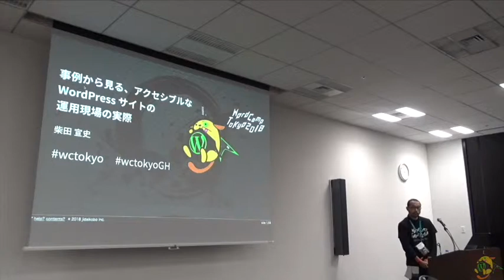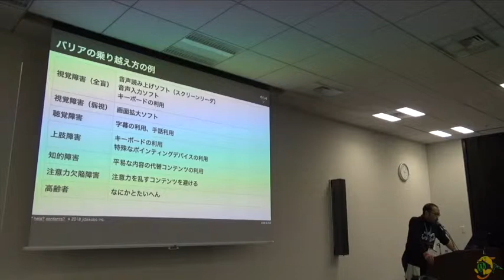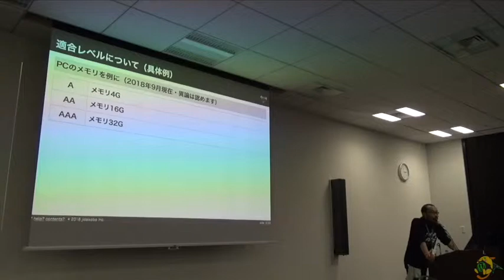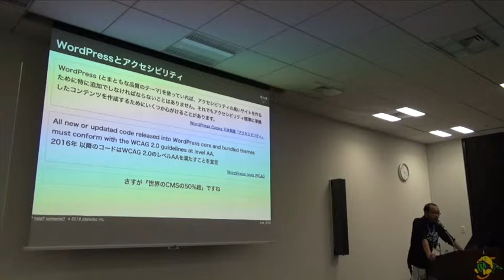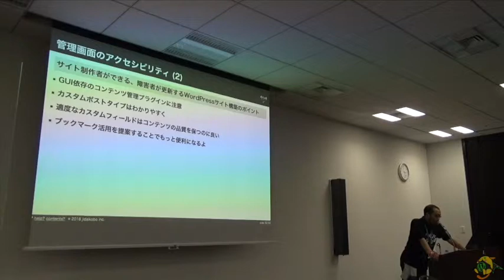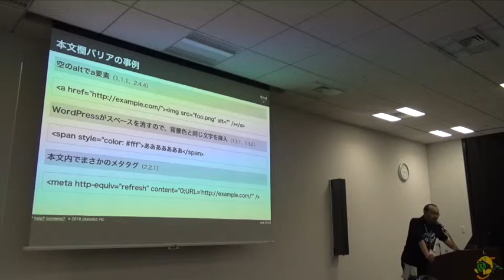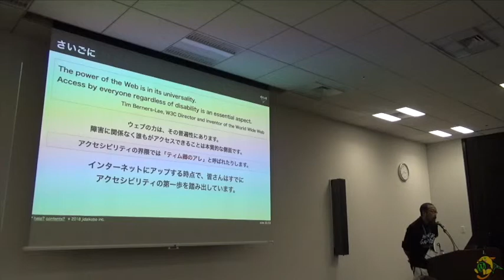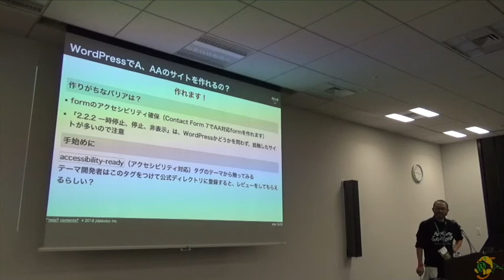Nobufumi Shibata: 事例から見る、アクセシブルな WordPress サイトの運用現場の実際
Case study of accessible WordPress Web site

2016年の障害者差別解消法で、公的機関は義務、民間事業者は努力義務として、障害を理由とした差別をなくしてゆくことが法整備されました。ウェブサイトの世界では、ウェブアクセシビリティの規格、JIS X 8341-3:2016 で求められている達成基準に沿うことで、差別解消の取り組みとなります。

というわけで、クライアントに「アクセシビリティ対応してよ」と言われ、制作会社なりに JIS の勉強をして、アクセシブルなサイトを構築するわけです。しかし、WordPress のような CMS の場合、公開後の更新をクライアントに委ねてしまうと目を覆いたくなる「バリアフル」なサイトになってしまうのはよくある話です。

今回のセッションでは、こういった悲劇をできるだけ回避するために、ウェブアクセシビリティの入門的概観を少しお話して、アクセシビリティ維持のためのプラグイン「jwp-a11y」の使い方を紹介します。

加えて、「 WordPress とアクセシビリティ」関連の実際の運用例として、全盲の視覚障害者がスクリーンリーダを使って WordPress を操作し、ウェブサイトを更新している事例を紹介します。